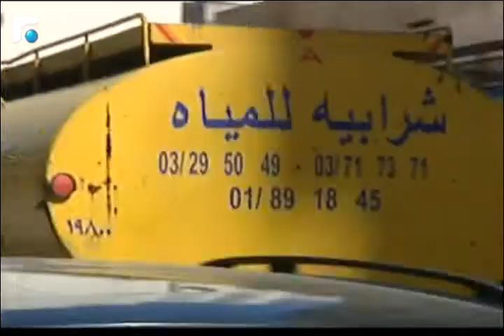أخبار الصباح - تقارير خاصة وكلمة اليوم 2/4